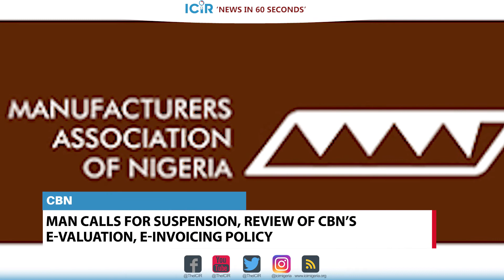TheICIR news in 60 seconds with Blessing Otoibhi